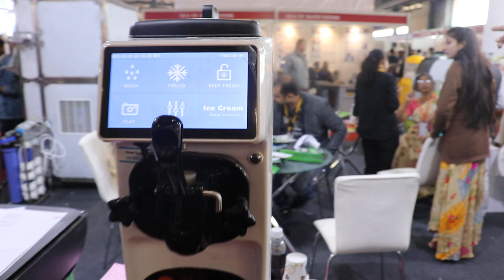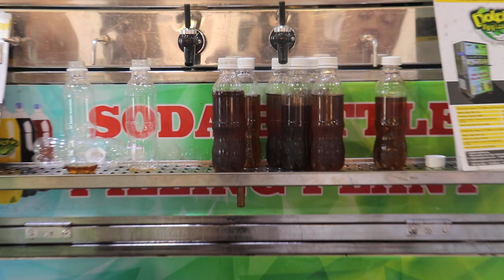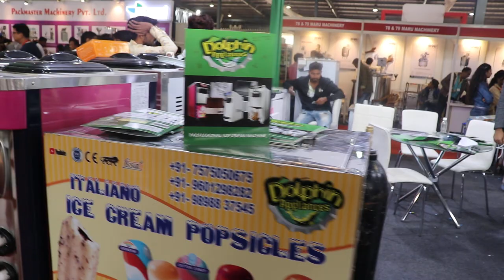Dolphin Appliances Stall At Exibition | Food Exibition In India Khadhya Khurak | Day 4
HELLO FRIENDS

INDIAS LEADING FOOD AND BEVERAGES EXIBITION AT GANDHINAGAR GUJARAT  ...

BEST EXIBITION IN INDIA,
TOP EXIBITION IN GUJARAT,
GUJARATS TOP EXIBITION,

DOLPHIN APPLIANCES MANUFACTURER AND SUPPLIER OF FOOD AND BEVERAGES MACHINERY .

DOLPHIN APPLIANCES PARTICIPATE AT INDIAS LEADING FOOD AND BEVERAGES EXIBITION AT GANDHINAGAR GUJARAT.. ITS NAME KHADYA KHURAK .

DOLPHIN APPLIANCES
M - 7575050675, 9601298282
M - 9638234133